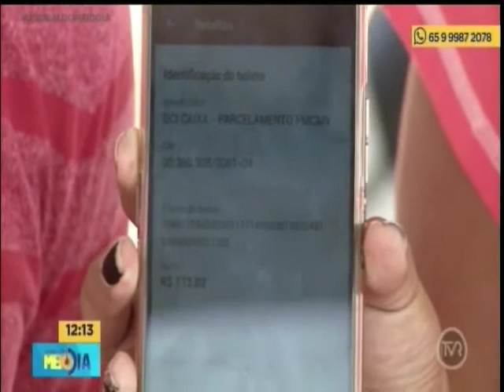Famílias cobram entrega das casas do Residencial Nico Baracat 3